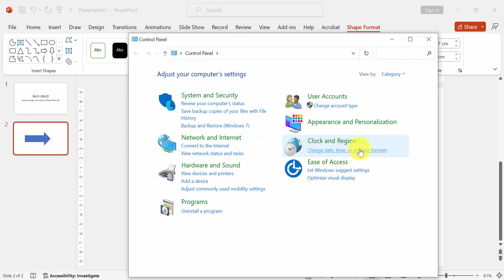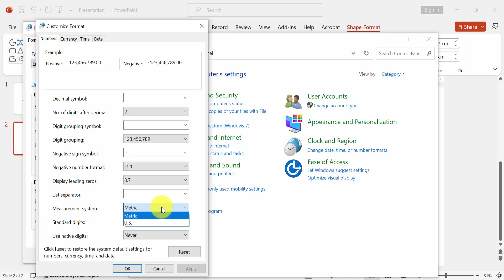How to change cm to inches in PowerPoint 365